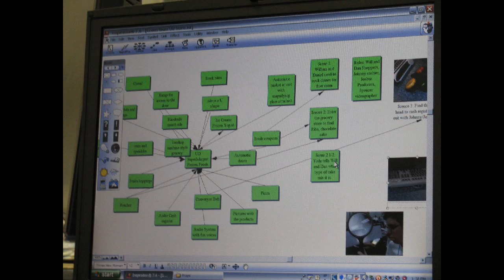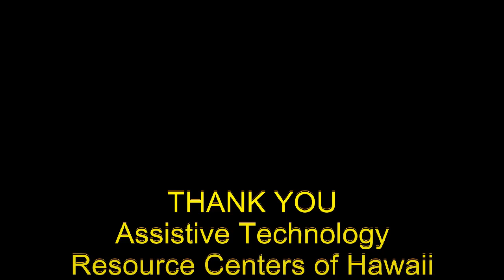Camp Cool - Aug 7, 2010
Camp Cool is an interactive computer exploration camp for children with disabilities.  Assistive Technology Resource Centers of Hawaii (ATRC) links individuals with technology so all people can participate in every aspect of community life.